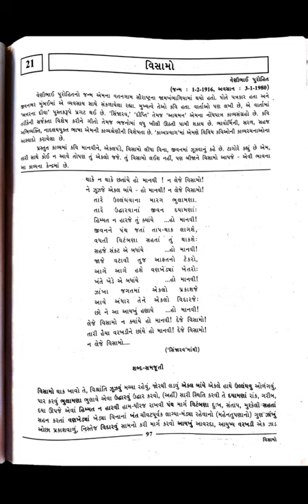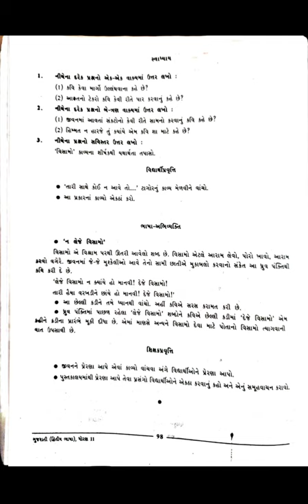Std 11th Com Gujarati lesson 21